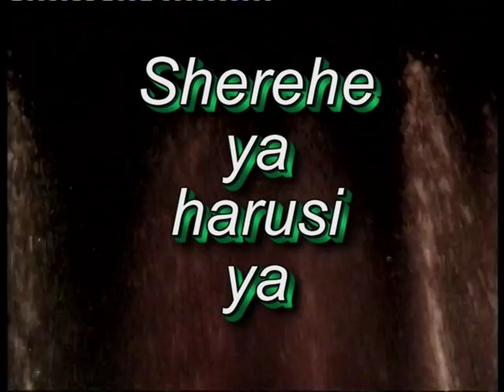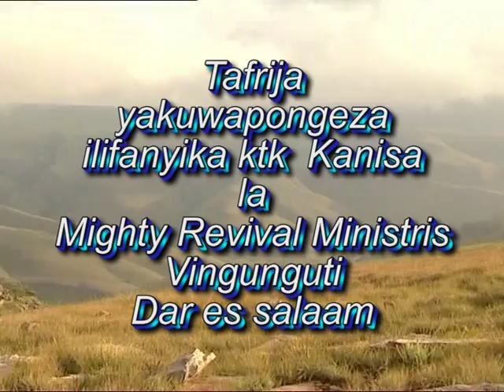Marriage of Maulidi & Angel 1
This marriage was done by the special grace of God. Our brother Maulidi and sister Angel are bound by the law of God. So they are no longer two  but  one flesh. What therefore God has  joined together, let no man separate. Mt.19:3-12.